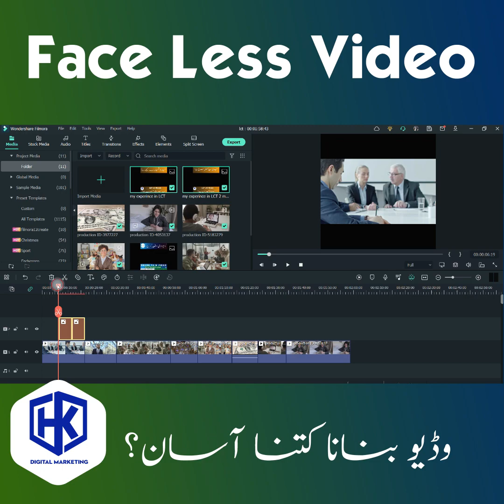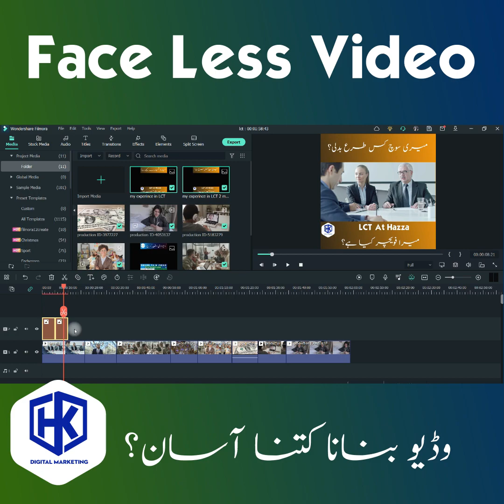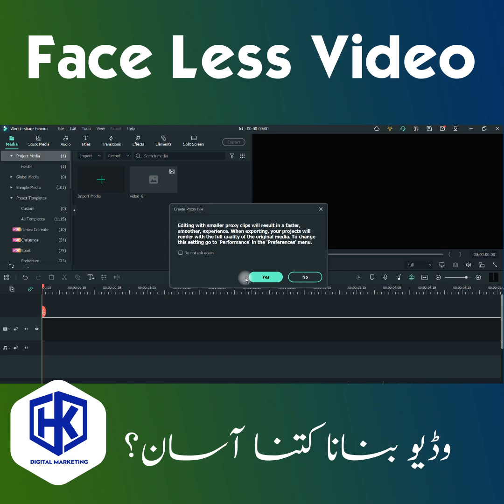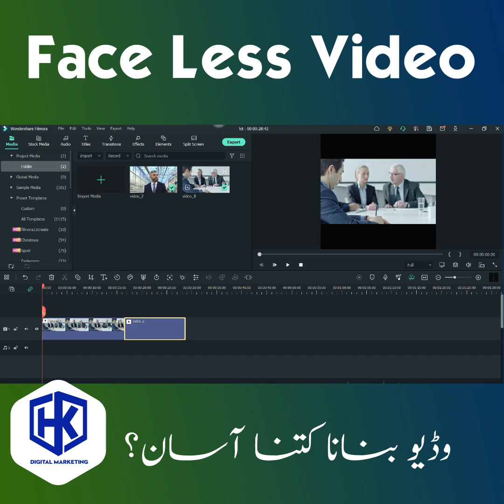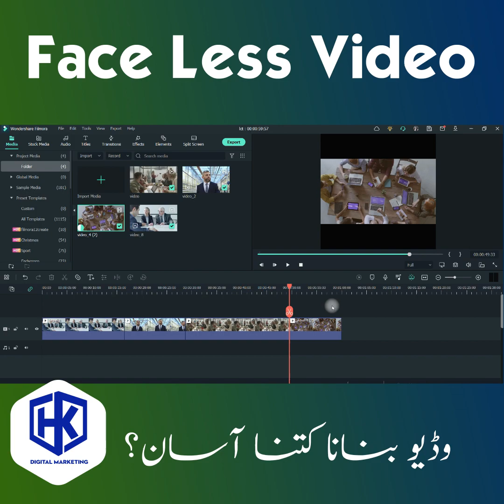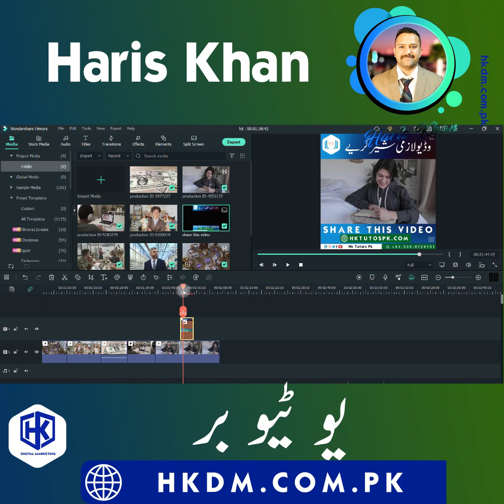creating faceless videos